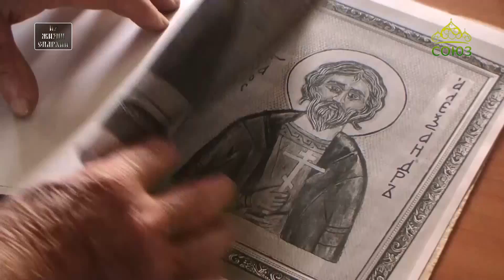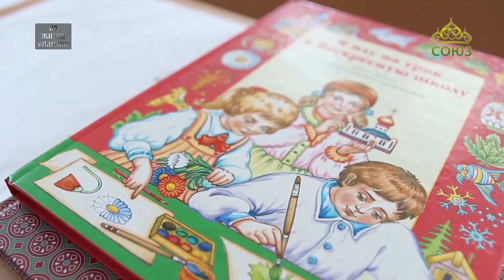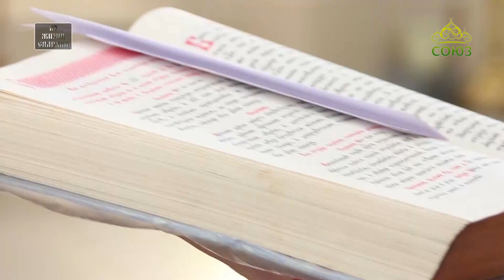Из жизни епархии (Уварово). Выпуск от 9 апреля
Православная программа Уваровской епархии.